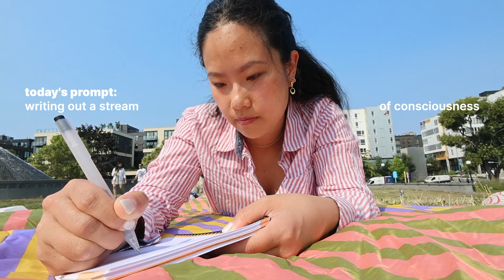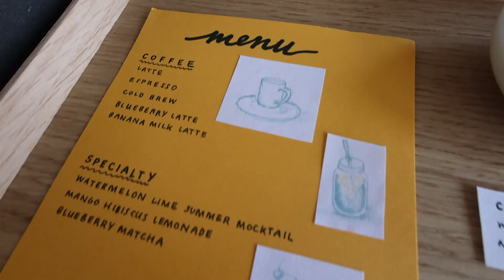TURNING MY APARTMENT INTO A COFFEE SHOP and 9-5 working days in the office | twenties diaries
📝 Description:
Welcome to a week in my life! I turn my apartment into a coffee shop, go to my 9 to 5 job to work, and spend time taking care of my mental health.

📺 FAQ
What year were you born? 1997
What's your 9 to 5 corporate job? Mechanical Engineer at Microsoft
What did you study in college? - B.S.E. Mechanical Engineering with Minors in Computer Science & Entrepreneurship
What do you make videos about? - I make lifestyle content as a twenty-something corporate girlie - I love talking about wellness, career, self-help, art/design, entrepreneurship, and human rights.